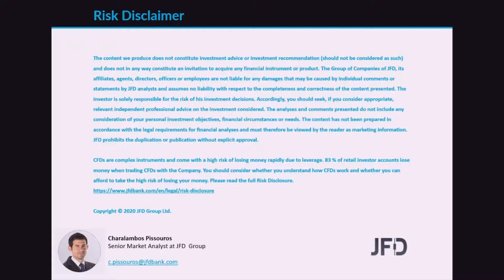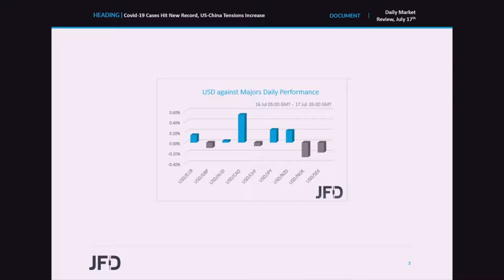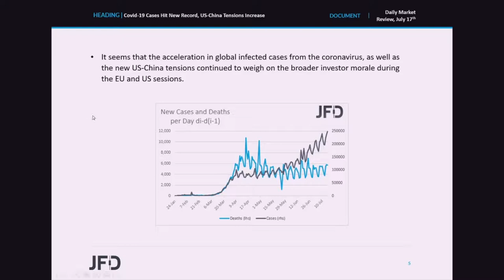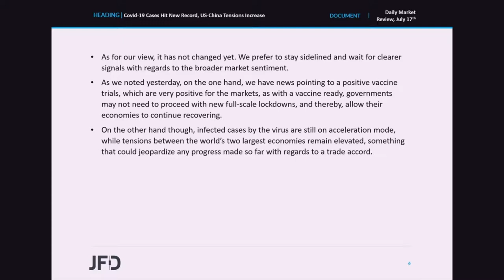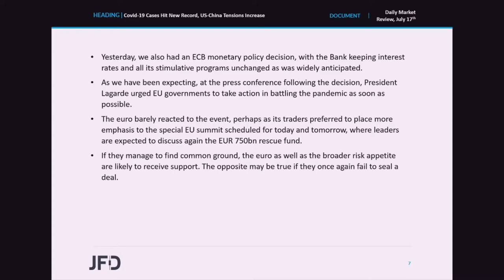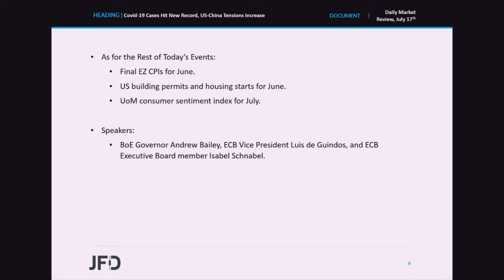Daily Market Review: Covid-19 Cases Hit New Record, US-China Tensions Increase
Risk appetite remained subdued yesterday as global infections from the coronavirus hit a new daily record, and after reports saying that the Trump administration is considering banning travel to the US by all members of the Chinese Communist Party and their families. The ECB stood pat yesterday, with President Lagarde urging EU leaders to agree on a rescue plan at the EU summit scheduled for today and tomorrow.